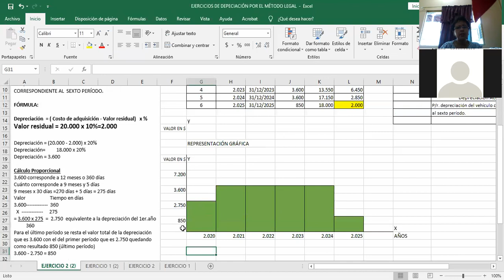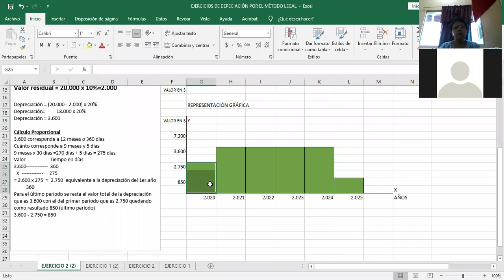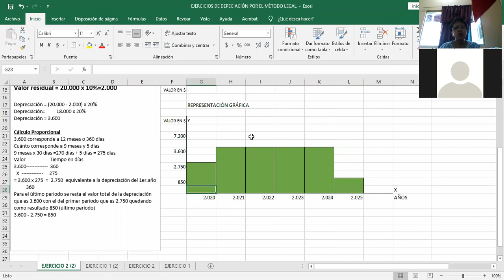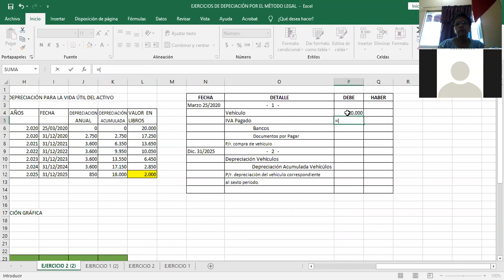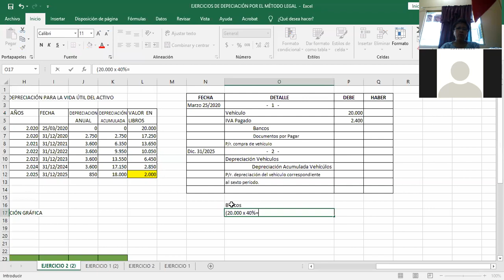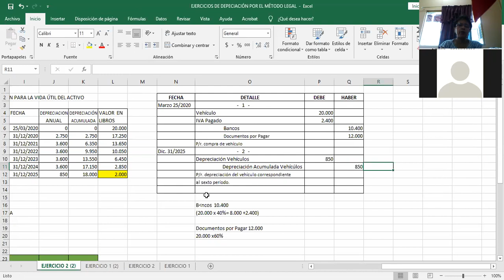DEPRECIACIÓN POR EL MÉTODO LEGAL PARTE II. SEGUNDO BACHILLERATO-CONTABILIDAD